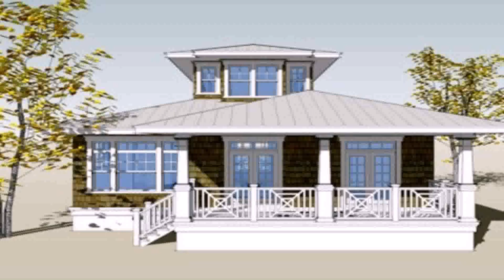House Design Philippines Bungalow - Gif Maker DaddyGif.com (see description)